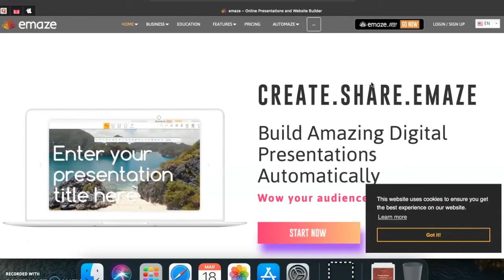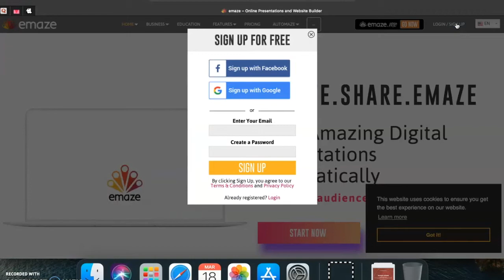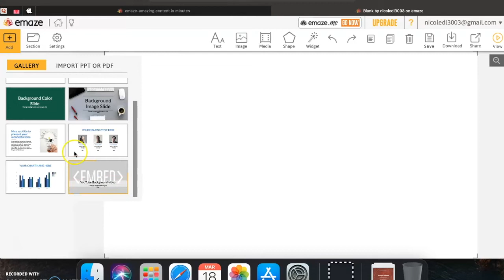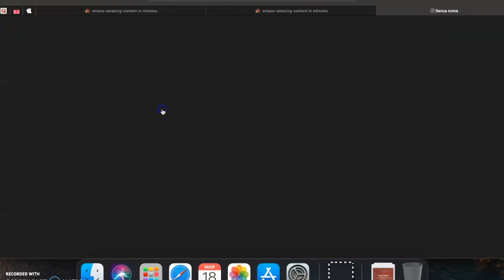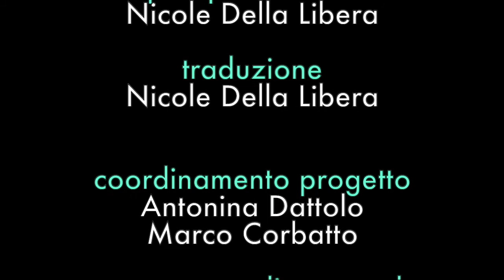Emaze: creare presentazioni accattivanti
Emaze è un’innovativa applicazione Web che permette di creare presentazioni online, siti web, blog, e-card e photo album a partire da template accattivanti forniti direttamente dall’applicazione per ottenere effetti 3D, animazioni e grafiche particolari. I progetti creati possono essere resi pubblici o mantenuti privati. La registrazione è obbligatoria ma molto semplice.

Questo video è stato registrato nel mese di Marzo 2021. Vista la rapida evoluzione delle applicazioni Web i contenuti dei video potrebbero non essere sempre rispondenti all’attuale versione dell’applicazione. Ci scusiamo in anticipo e vi invitiamo a segnalare eventuali discrepanze rispetto alla versione corrente. Visita la pagina del lab. SASWEB dell’Università degli Studi di Udine e AppInventory, il catalogo multimediale delle app,